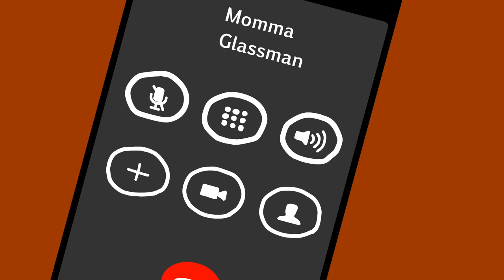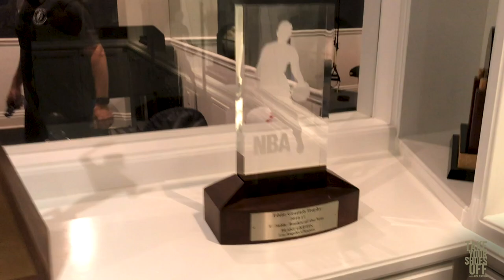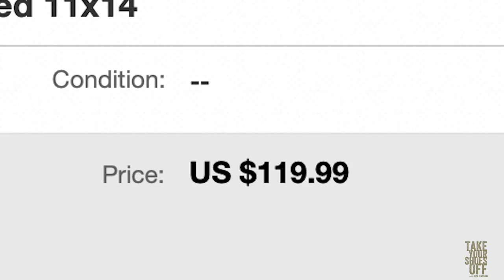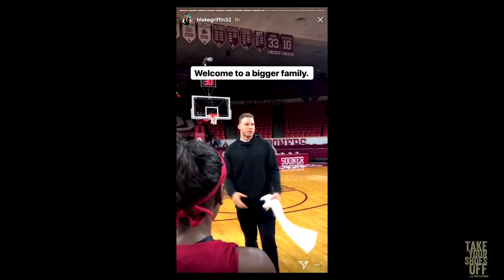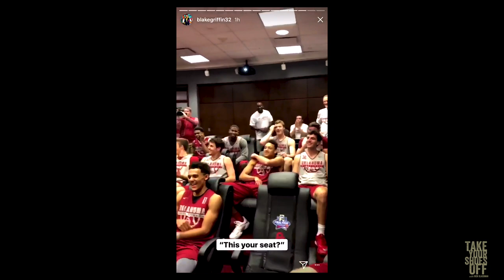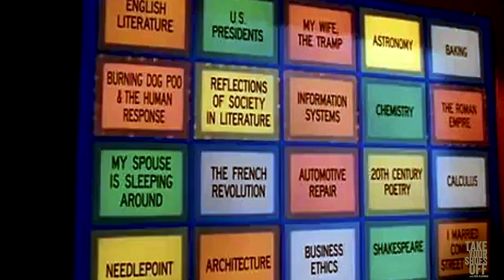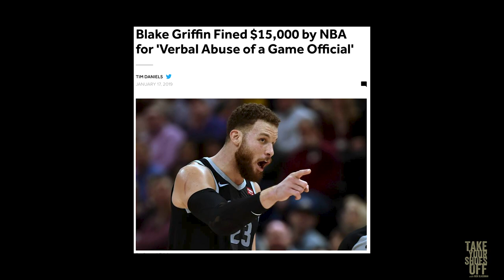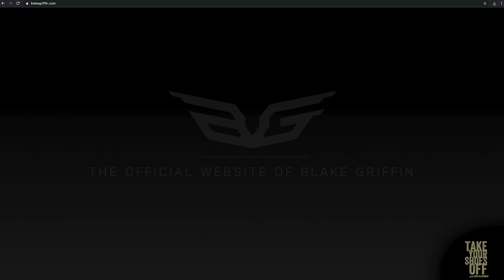Blake Griffin (6 x NBA All-Star) on TYSO - #20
Blake Griffin (6x NBA All Star, First Round Draft Pick, Slam Dunk Champion) is an American professional basketball player. I went to Blake's house and made him take his shoes off before we talked about being friends with Michael Jordan; what it was like playing high school, college and professional basketball with his brother; and how/why we both are constantly told "I never know when you're joking or when you're being serous."